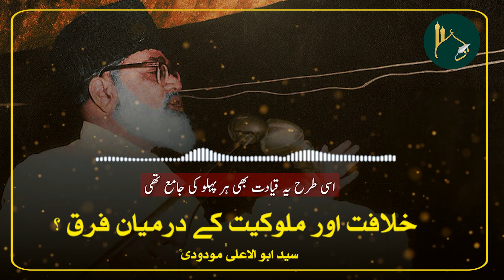Khilafat or Malukiyat mai kya farq hai? | خلافت اور ملوکیت میں کیا فرق ہے؟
Syed Abul A’la Maududi (1903–1979) was an influential Islamic revivalist, Islamist thinker, prolific author and political activist, and founder of the Jamaat-e-Islami, an Islamist political organization that has profoundly shaped the Islamic character of Pakistan. Among Islamists globally, Maududi was one of the first to articulate a modern Islamic political vision and to forge a path independent of both traditional Islamic leadership (the ‘ulama) as well as nationalist leaders. His writing and political life had an important impact on global Islamism, inspiring others across the Muslim world, both Sunni and Shi’a alike.